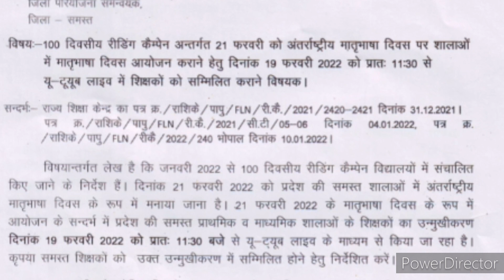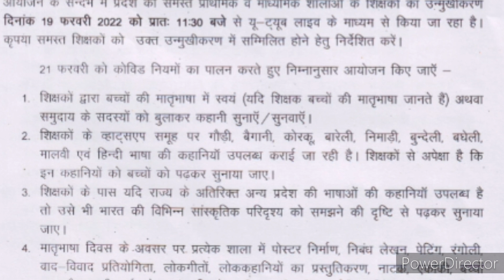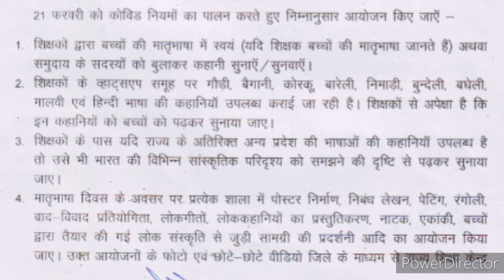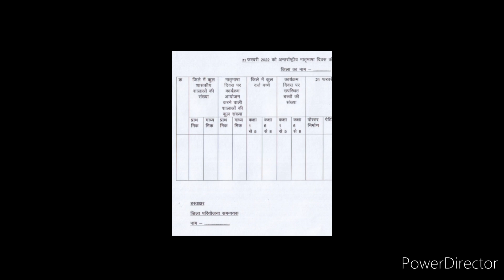*अंतरराष्ट्रीय मातृभाषा दिवस उन्मुखीकरण* Scheduled for:- Feb 19, 2022, 11:30 AM*